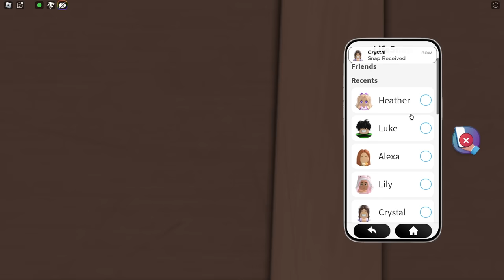Trolling in Roblox SNAPCHAT!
Today Omz Roxy Lily Luke Alexa Heather and Crystal are Trolling in Roblox SNAPCHAT!